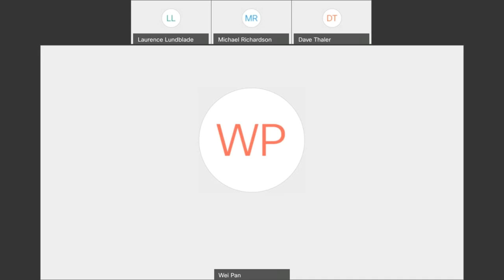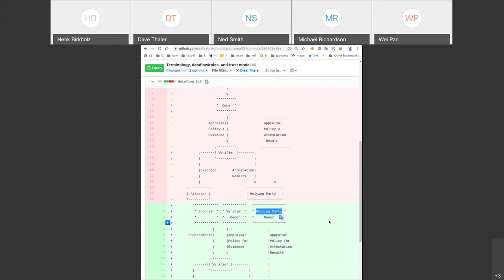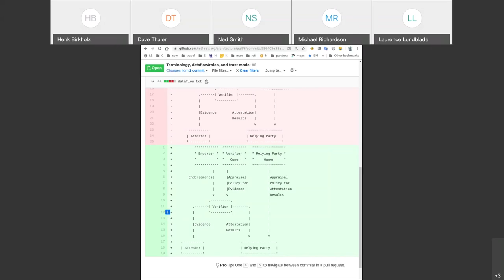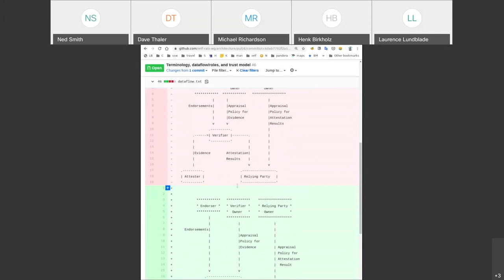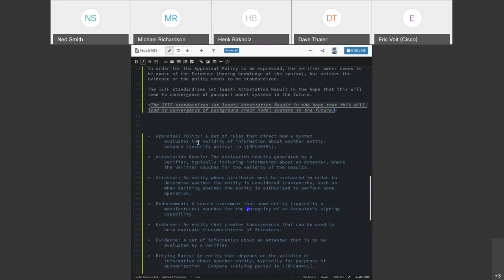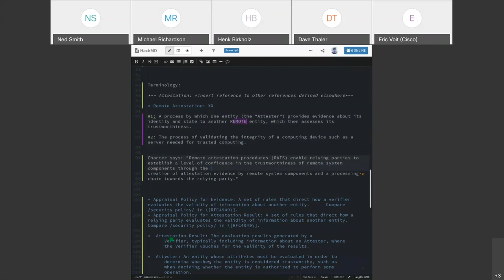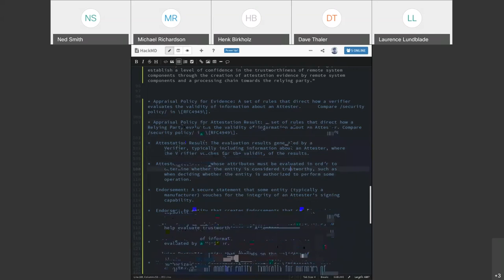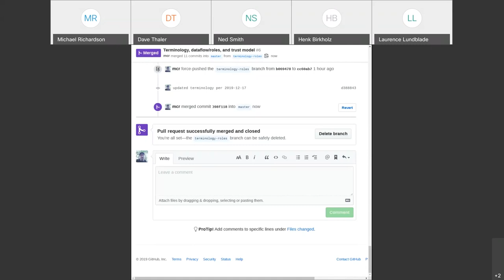RATS Architecture Design Team, 2019-12-17